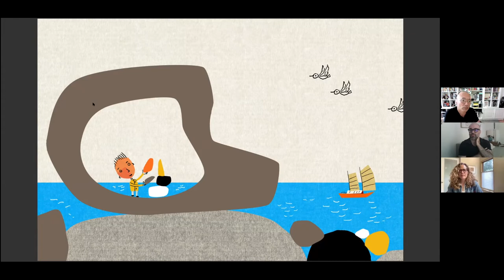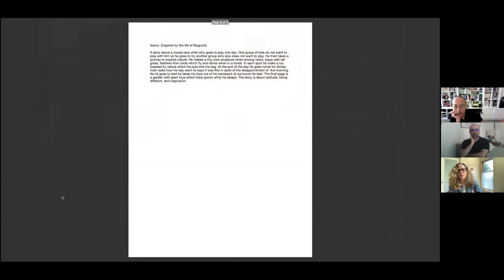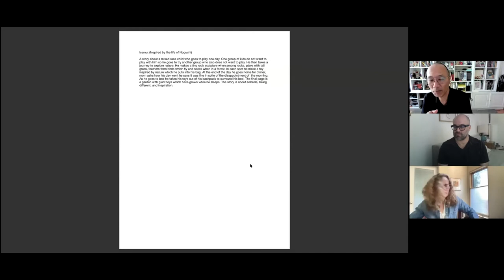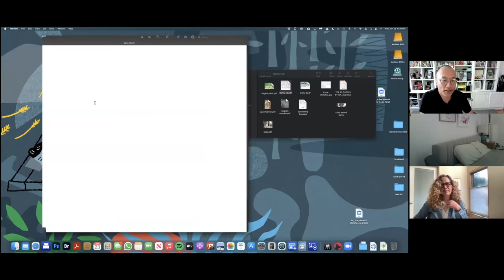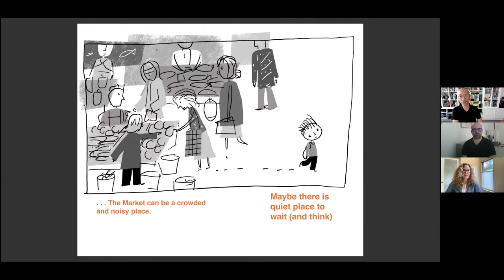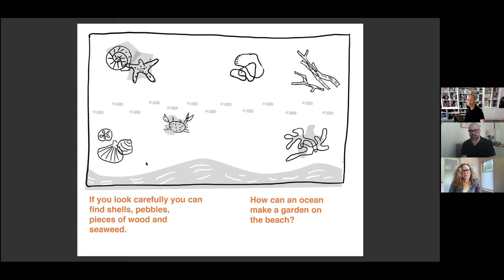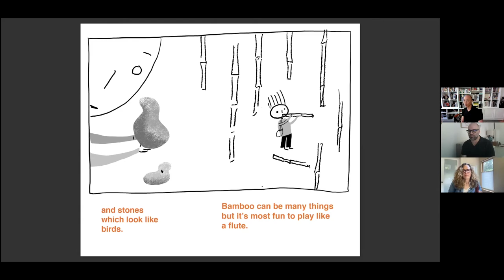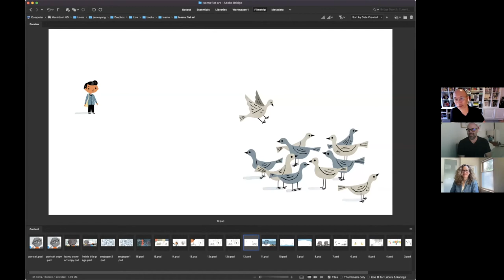The Making of “A Boy Named Isamu”: A Conversation with Illustrator & Author James Yang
With stunning artwork and heart-singing text, the 2020 winner of the Theodor Seuss Geisel Award brings to life the imagination of Isamu Noguchi.

If you are Isamu, stones are the most special of all.
How can they be so heavy?
Would they float if they had no weight?

Winner of the Theordor Seuss Geisel Award in 2020 for Stop! Bot!, James Yang imagines a day in the boyhood of Japanese American artist, Isamu Noguchi. Wandering through an outdoor market, through the forest, and then by the ocean, Isamu sees things through the eyes of a young artist . . .but also in a way that many children will relate. Stones look like birds. And birds look like stones. Through colorful artwork and exquisite text, Yang translates the essence of Noguchi so that we can all begin to see as an artist sees.

About the Panel:

James Yang was born in Oklahoma and graduated from Virginia Commonwealth University with a Bachelor of Fine Arts degree in Communication Arts and Design. Within a few years of entering illustration, his work appeared in prestigious trade publications such as Communication Arts, 3×3 Magazine, Graphis, Print, and The Art Directors Club of New York. James has won over 250 awards for design and illustration including best of show  from 3×3 Magazine. He has taught and lectured at a variety of institutions including SVA, Parsons, FIT, SCAD and was an executive board member for ICON, a biennial illustration conference. His book, Bus! Stop! was selected as an outstanding picture book by The New York Times and the follow up Stop! Bot! is the 2020 Geisel award winner for the most distinguished American book for beginning readers. His latest book, “A Boy Named Isamu” has been called by Kirkus Reviews “A marvel of prose, illustration, and design.” His subway wallpaper can be seen on trains in the Metropolitan Transit system.  James currently lives in Brooklyn where he happily works for a variety of clients and books.

Jim Hoover is an Art Director at Viking Children’s Books. A graduate of the Rhode Island School of Design in Illustration, Jim has been in publishing now for over twenty years. He speaks regularly at SCBWI and has designed and art directed hundreds of books ranging from picture books, nonfiction, to middle grade including James Yang’s Geisel Award Winning Stop! Bot, Max Brallier’s New York Times best-selling series The Last Kids On Earth, and Amanda Gorman’s upcoming Change Sings. Jim lives in the Bronx with his wife and son.

Tracy J. Gates has Midwestern roots, a New England childhood, and a Brooklyn mailing address. Armed with an undergraduate degree in Sociology and a graduate degree in Journalism, she of course edits children’s books. Her favorite authors and illustrators are always the ones she currently is working with, but over the years she’s been fortunate to create books with Anna Dewdney, Divya Srinivasan, David Covell, Gianna Marino, and many, many wonderful others. Her favorite non-work activities include cycling to the local ice-cream shop and hanging out at the dairy farm down the road from her home.